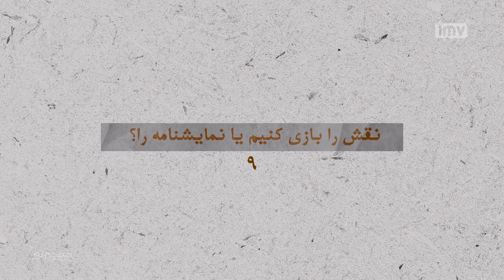صفحه نو - New Page | نمایشنامه رو باید بازی کرد نه نقش خودت رو